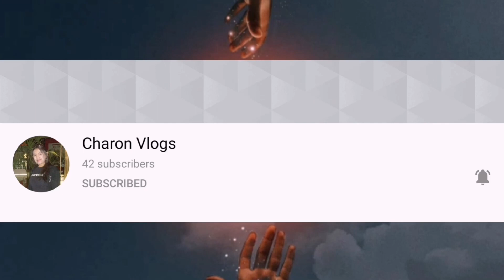Mukbang with Bebelabz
Oh grabeeehh di ko kinaya ang lupit ni batang maliit aguyyy, panoorin nyo po gaano siya kasaya na nakipag hamunan sa tita niya ahahah... This is just for fun. Sa mga gusto lang po manood, at maraming salamat sa mga tutusok... I Love You guyz...

Please Support the Following Members:
Trres Hermana"s

Thanks po sa patuloy na suporta nyo sa channel ko... May God Bless You Always...